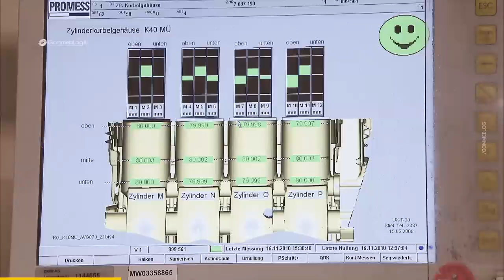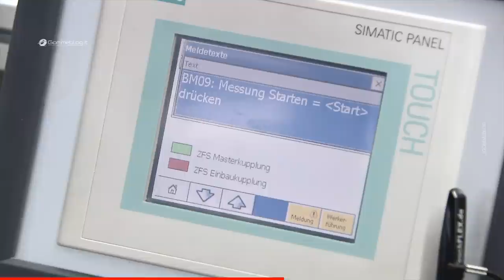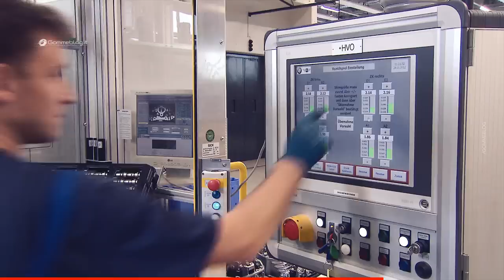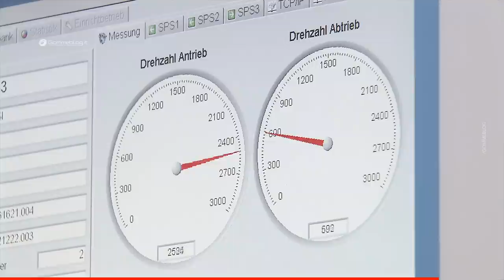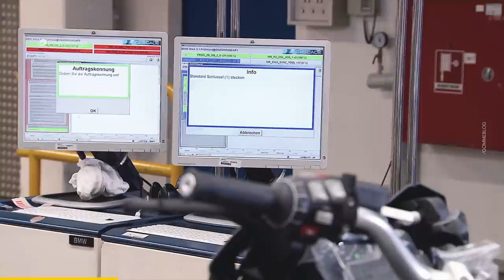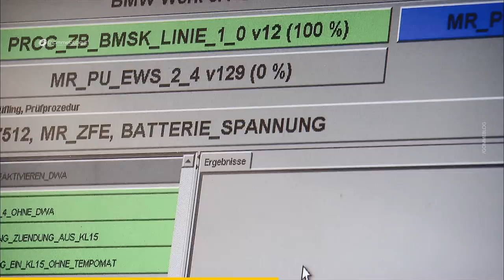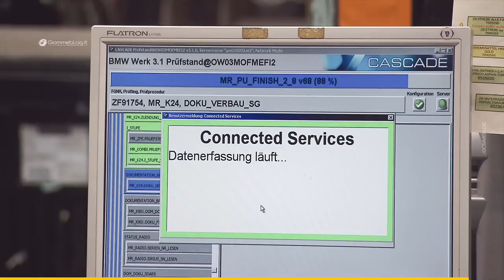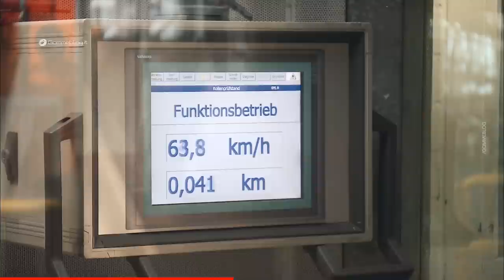How BMW Motorbikes Are Made 🏍️ Assembly Process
How BMW Motorbikes Are Made Assembly Process . BMW's Motorbike Manufacturing Production Process Assembly. Discover the secrets of BMW's motorbike factory process! From precision engineering to cutting-edge technology, our expertly crafted motorbikes are the result of a meticulous production process that blends tradition with innovation.

00:00 - BMW Motorrad Production Intro
00:21 - CNC Engine Production
02:26 - Engine Assembly
10:13 - Assembly Line
22:52 - Dyno Test
27:09 - Logistic

Learn how BMW's skilled technicians and state-of-the-art facilities bring these iconic bikes to life, and explore the unique features and benefits that set BMW motorbikes apart. With our guide, you'll gain a new appreciation for the art and science of motorbike manufacturing, and get an inside look at one of the world's most respected brands. Don't miss out on this fascinating glimpse into the world of BMW motorbikes!

The production process for BMW motorbikes involves several stages, each with its own set of specialized skills, equipment, and materials.

Design and Engineering: Before production begins, BMW's engineers create detailed designs and specifications for each motorbike model. This includes choosing the best materials, selecting the right manufacturing processes, and ensuring that the bike meets all safety and performance standards.

Fabrication and Assembly: Once the designs are finalized, the raw materials are sourced and cut into the necessary shapes and sizes. These parts are then assembled into sub-components, which are later combined to create the final motorbike. At this stage, BMW's skilled technicians use a range of specialized tools and techniques to ensure that each component is perfectly crafted and assembled to the highest standards.

Painting and Finishing: After the motorbike is assembled, it undergoes a rigorous painting and finishing process. This includes applying several layers of paint, clear coat, and wax to protect the bike's surface and give it a beautiful, glossy finish. BMW also offers a range of customization options, allowing customers to choose from a variety of colors and finishes.

Quality Control: Throughout the production process, BMW maintains strict quality control measures to ensure that every motorbike meets its exacting standards. This includes using advanced testing and inspection equipment to identify any defects or issues, as well as conducting thorough performance tests to ensure that the bike is safe, reliable, and performs to its full potential.

Overall, BMW's motorbike production process is a complex and precise undertaking, requiring a high level of skill, expertise, and attention to detail at every stage. By leveraging cutting-edge technology and innovative manufacturing processes, BMW is able to produce motorbikes that are both beautiful and reliable, and that provide riders with a truly exceptional experience on the road.